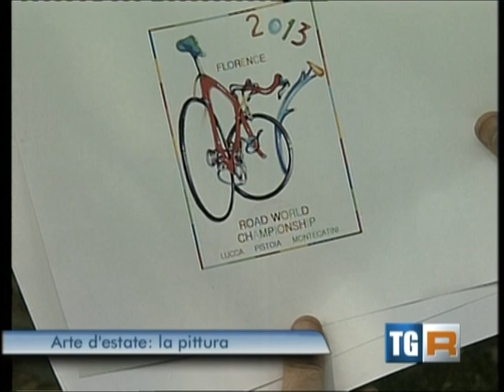Luca Alinari - TGR Rai 3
Luca Alinari
TGR